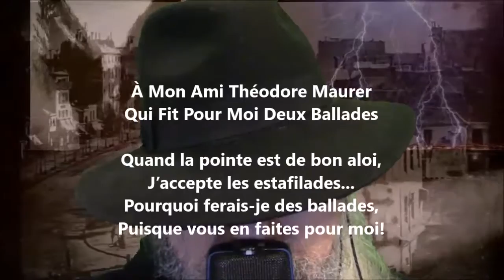À mon ami Théodore Maurer - Albert Mérat lu par Yvon Jean